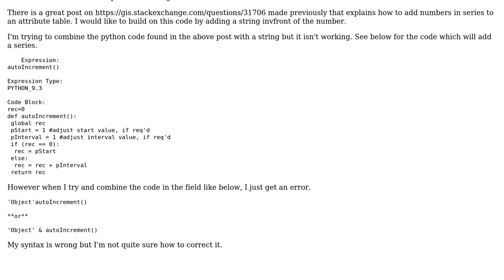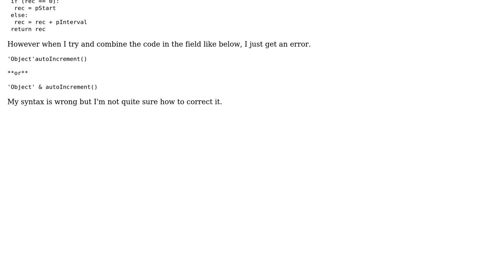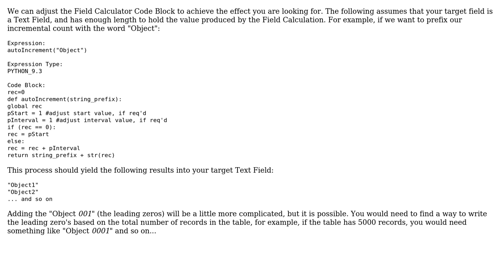Adding both string and automated numbers in series to attribute table using ArcGIS field...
GIS: Adding both string and automated numbers in series to attribute table using ArcGIS field calculator?

With thanks & praise to God, and with thanks to the many people who have made this project possible! | Content (except music & images) licensed under CC BY-SA | Music | Images & others | With thanks to user PolyGeo user Jim user Dre and the Stack Exchange Network Trademarks are property of their respective owners. You are responsible for your own actions.